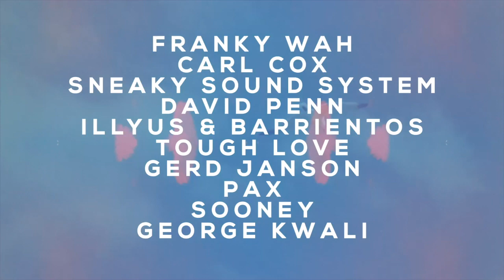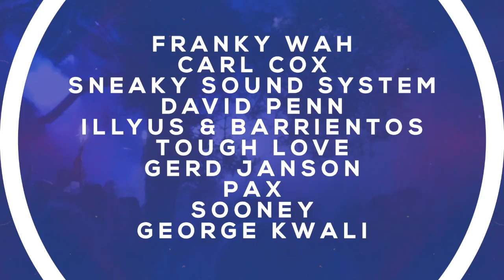Apexape - 'Du Du Du'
Released 05.07.19. Featured exclusively on 'Ibiza 2019'.

Leading up to a special summer, Cr2 gets ready to celebrate another incredible year in Ibiza with a collection of some of the world’s biggest house, tech house and techno - the ultimate soundtrack to help shape the culture of the white isle and dance haven for 2019.

‘Ibiza 2019’ features 30+ brand new and exclusive tracks plus recent releases from a variety of highly-respected producers, including Carl Cox, Apexape, MYNC, Lee Cabrera, Sean Roman, Colour Castle, DJ Wady and Roger That just to name a few.